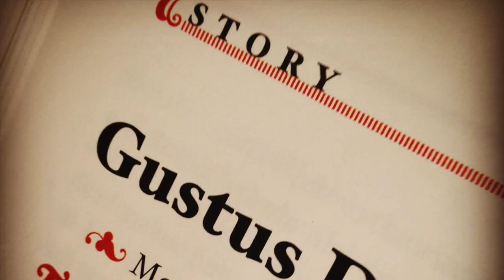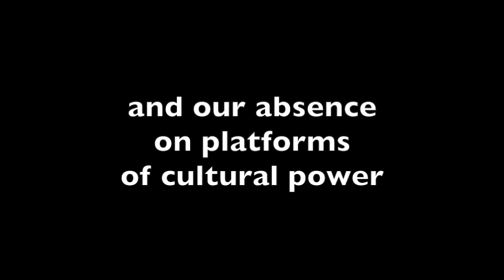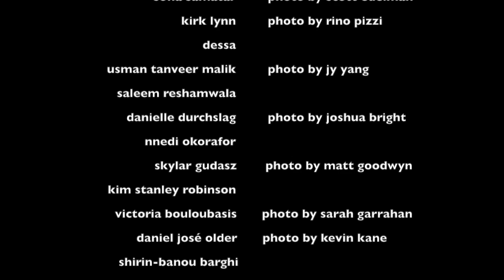Who gets to decide what pop culture is? We do.